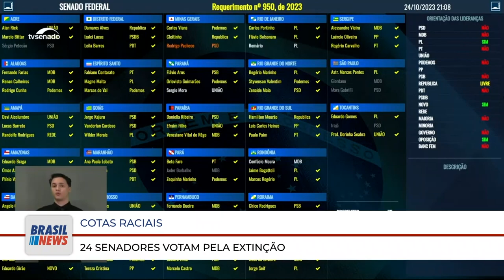BRASIL NEWS 25 10 2023 bl03